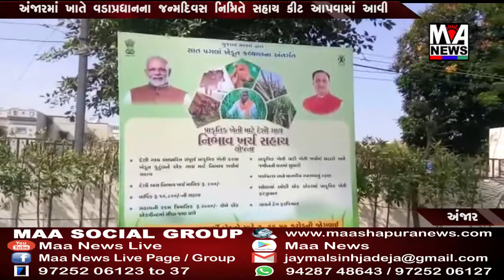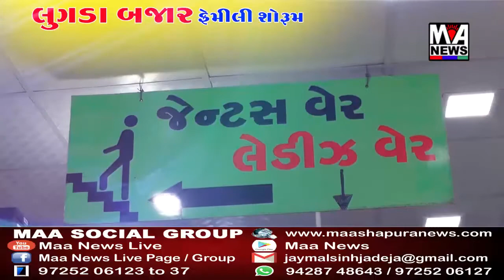અંજારમાં ખાતે વડાપ્રધાનના જન્મદિવસ નિમિતે સહાય કીટ આપવામાં આવી